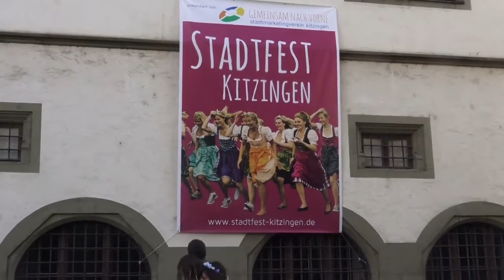Stadtfest Kitzingen 2017 - Teil 1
© Video: RaDio ETWAS Hausen